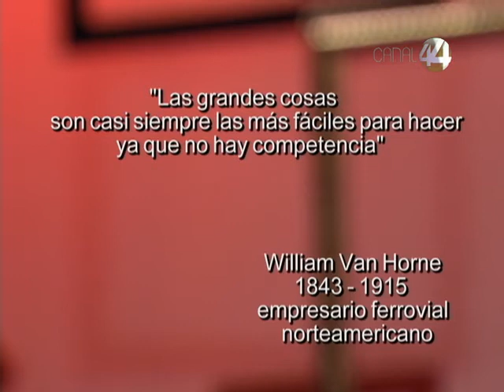Ángulos: Reformas estructurales (Bloque 3)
Especialistas y periodistas hablan sobre las reformas estructurales que se cocinan en México.